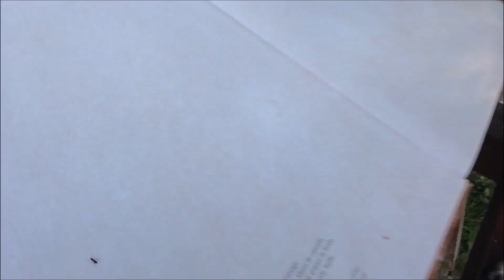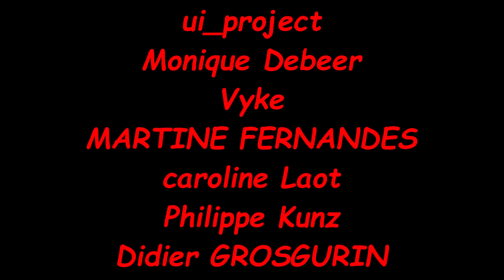#83 Boisbois - #84 Pomme de Pin (Version 2.0)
C'est le retour du Dico avec Prada qui ajoute 2 nouveaux mots très nature : le boisbois et la pomme de pin.
Ces 2 objets pouvant servir au jeu peuvent être facilement connus par Prada si on lui présente seul mais ce serait facile et ne pas valider le fait qu'elle comprenne réellement en présence d'autres ressources.
Alors nous faisons le test de mettre les 2 éléments en nombre devant Prada, va t'elle faire la différence ?

N'hésitez pas à visiter le site de notre partenaire pour vos loulous (Jouets, Accessoires, Alimentation...) :